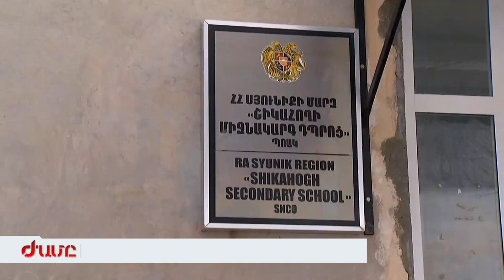Սյունեցիներն ամեն օր ապրում են թշնամու նշանառության տակ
Կապանի գյուղերում երեկոյան դադարում է անցուդարձը Կապան-Ճակատենով, ծայրահեղ դեպքում տեղաշարժվում են մի քանի մեքենաներով ու իրար կպած։ Գյուղացիները հաճախ են լսում թշնամու կրակոցները` ցերեկ լինի, թե գիշեր։ Անասնագողության դեպքեր արդեն եղել են։